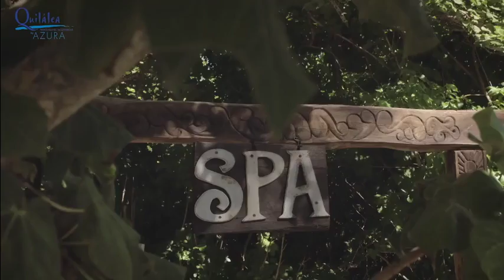Azura at Quilálea | Quilálea Island | Quirimbas Archipelago | Mozambique